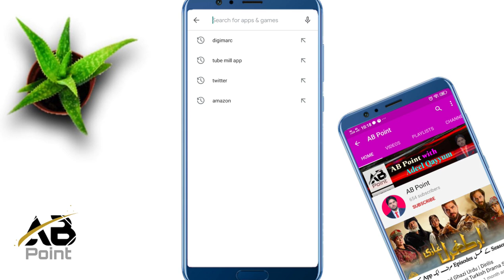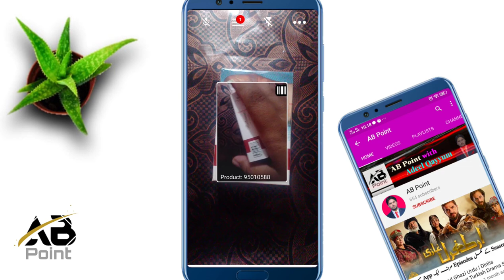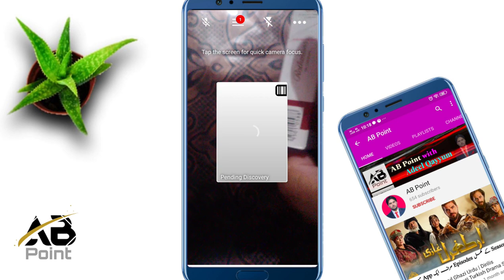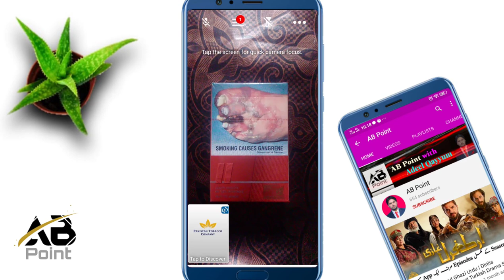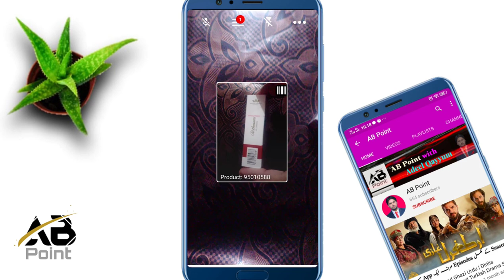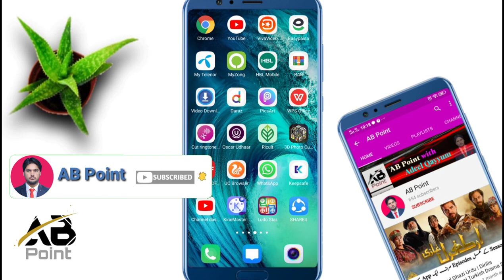Cigarette Real Hai ya Fake 1 Second Me Pata Lagain | Capstan by Pall Mal | 2023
Hi.

How to check your cigarettes are real or fake

Friends, in this channel you will find the latest videos of mobile related videos, related videos of mobile apps, online learning easy money, social media apps, computer office, MS Excel and latest news, in addition to this you will find the latest videos of mobile trick education related unboxing reviews internet tips other computer tips.